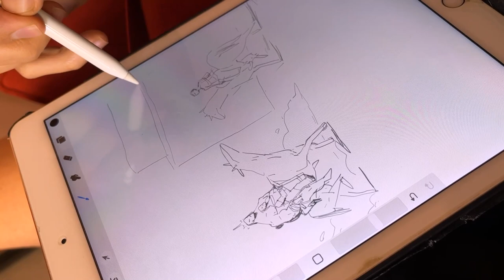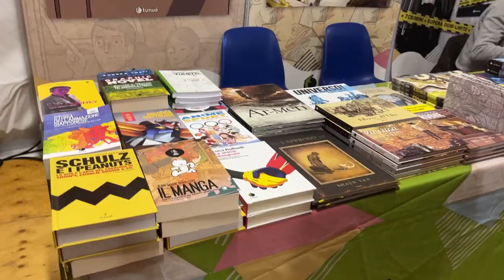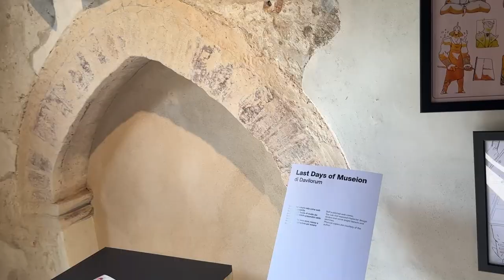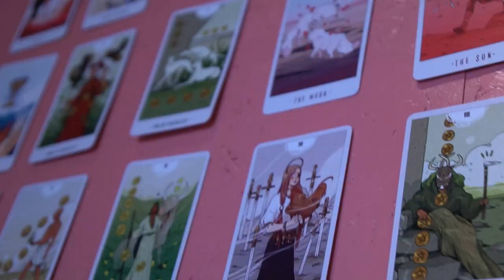Treviso comic book festival TOUR as invited GUEST ⭐🛫✍🏻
HelLoOoO 🛫⭐🌊 hope you enjoyed coming with me to Italy! 🍕🐚🤸🏻🛶🪄🛣️🏛️
I had the best time, loved people there, and FOOD, and everything, Italy you're the best 🖤

If you find this interesting please s u b s c r i b e  |ʘ‿ʘ)╯

★Edition and music by my smol:  @Davilorium